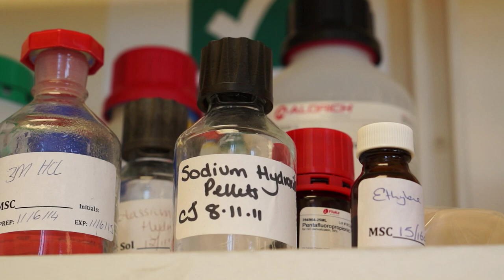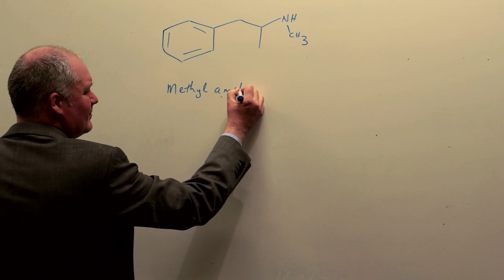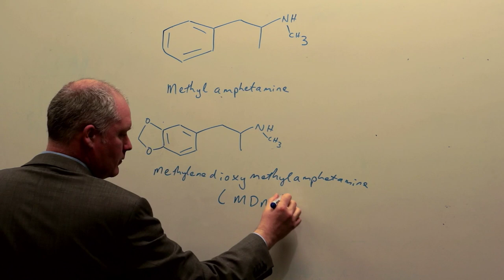Toxicologist Calum Morrison Talks About His Life in Forensics and Dangerous Drugs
Forensic toxicologist Calum Morrison talks about his important work in discovering whether dangerous drugs have played a part in the cause of death. He is often called on to identify poisonous substances in criminal cases, from alcohol to illegal substances, and is at the forefront of science when it comes to identifying new narcotics.

Calum starts by discussing his early interest in chemistry, how his work involves identifying dangerous narcotics and the ways his work helps the police and courts. There are a variety of toxicology jobs available to anyone interested in a career in chemistry and toxicology. Calum works at the University of Glasgow.